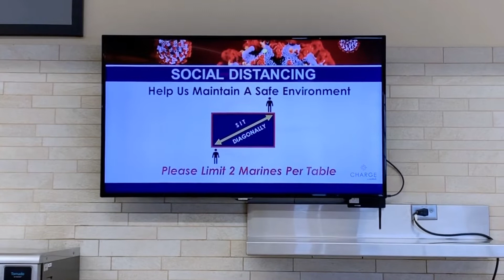Camp Pendleton mess halls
Credit: Lance Cpl. Kerstin Roberts | Date Taken: 04/07/2020
13 Area Chow Hall conducts required cleaning and sanitizing during COVID-19 pandemic on Marine Corps Base Camp Pendleton, California April 6, 2020. All mess halls aboard Camp Pendleton are required to uphold all increased measure to ensure all Marines and Sailors are being properly fed. (U.S. Marine Corps video by Lance Cpl. Kerstin Roberts)